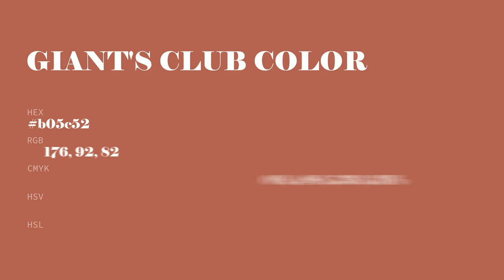Giant's Club color b05c52 hex color - Red color - Cool color b05c52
What color is Giant's Club ? b05c52 hex color - Red color - Cool color b05c52

Hex b05c52 Color Code is also known as Giant's Club color.